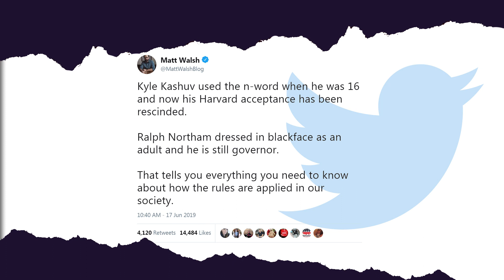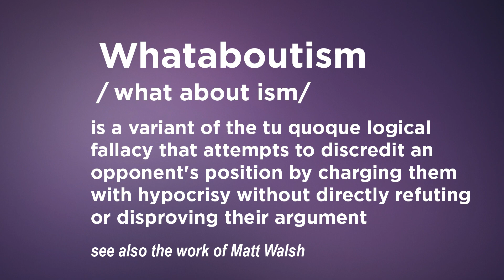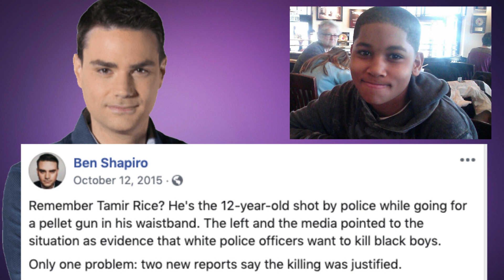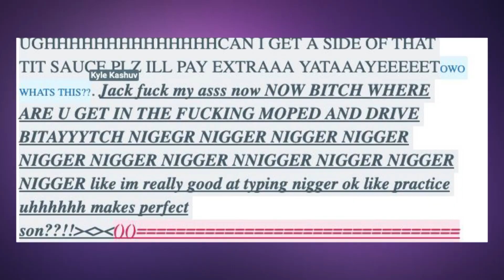Harvard Rescinds Conservative Student's Acceptance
Kyle Kashuv is an 18-year-old conservative activist who has had his acceptance into Harvard University rescinded because of the discovery of racist language that Kyle used.
Did Harvard go too far? Let's discuss.